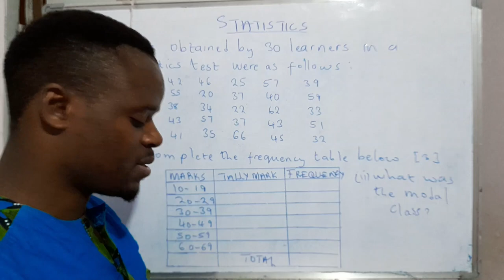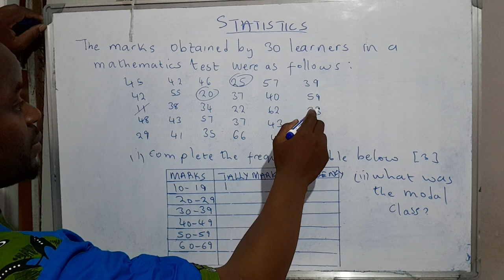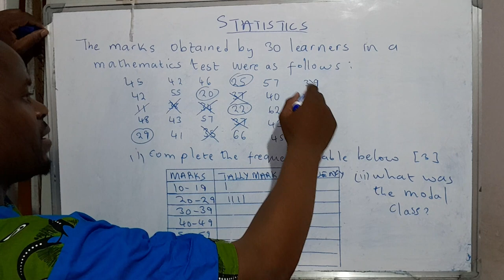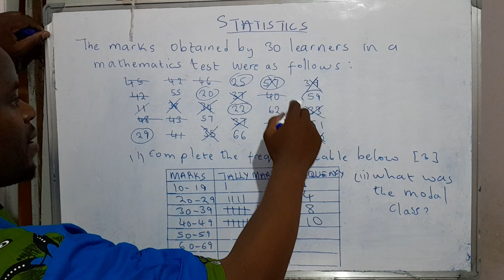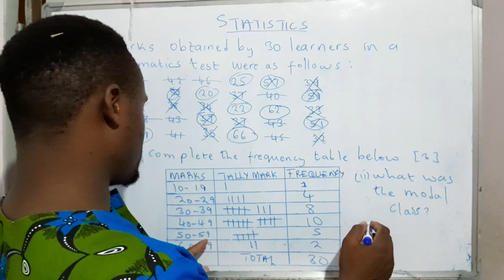Mastering Statistics: Frequency Tables Made Easy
Join us for an insightful tutorial on handling statistics problems with frequency tables. Learn practical techniques and strategies to analyze data efficiently. Whether you're a student or a professional, this video lecture will enhance your understanding of frequency tables and statistical analysis.